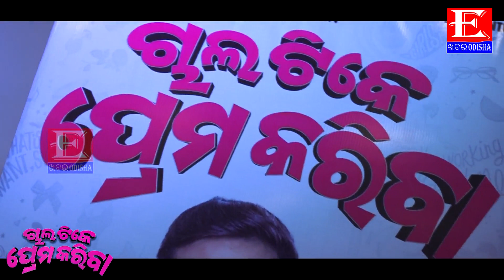Chal Tike Prema Kariba Odia Movie Mahurat - Devraj, Chinmayee & Lipsa - E Khabar Odisha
Chal Tike Prema Kariba Odia Movie Mahurat was held at Press Club, Bhubaneswar on 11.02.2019.

Movie

Banner

Producer

Screenplay & Direction

Story

Dialogues

Music Director

D.O.P

Lyricist: PanchananNayak &

Singers

Starcast: Devraj, ChinmayeePriyadarsini, LipsaSahoo, PragyanKhatua, SarojDash, BirenMishra, SalilMitra, JibanPanda, KaliCharanAcharya, Rabi, Gulua, Faku, Aditya & Others.

* ANTI-PIRACY WARNING * This content is Copyright to E Khabar Odisha. Legal action will be taken against those who violate the copyright of the following material presented!